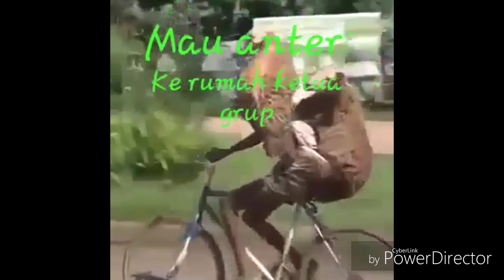VIDEO JOGET LUCU NGAKAK//KOMPILASI VIDEO LUCU TERPINGKAL-PINGKAL AKSI BULE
VIDEO hanya hiburan biar ga jenuh
Di ambil dari video lucu ngakak selamat menyaksikan video jangan lupa subscriber ya like dan komen
Tonton juga
Video nya--'